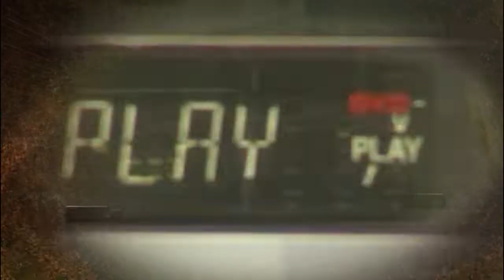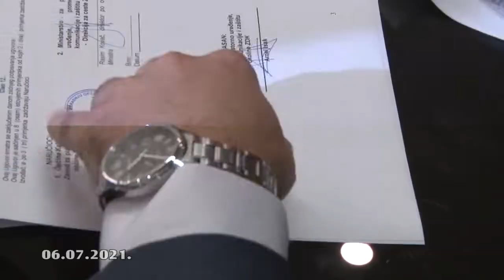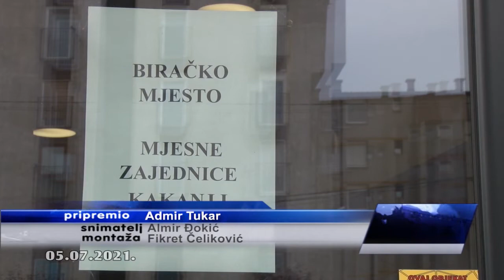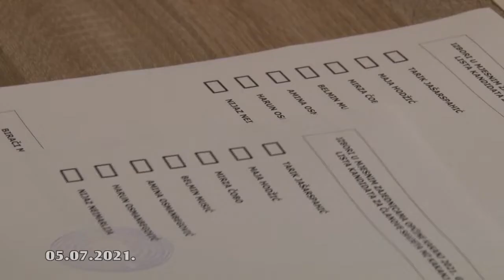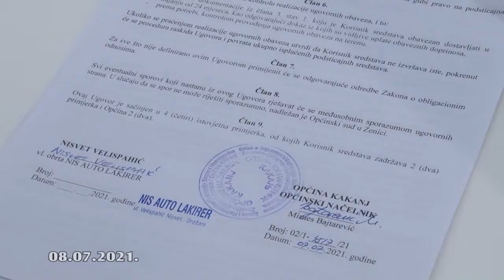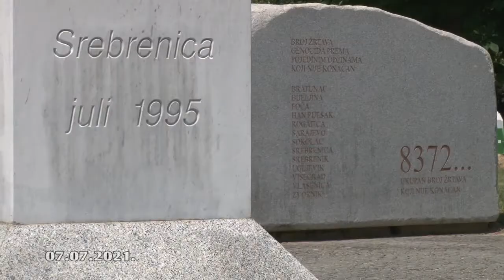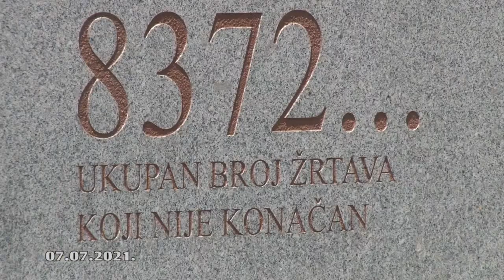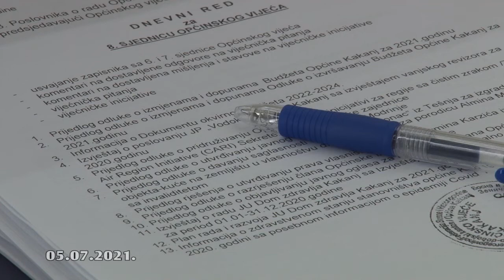Info IC 843 12.07.2021.